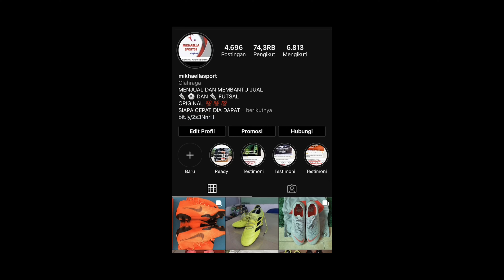FINAL LIGA MATAHARI : KALONG MUDA VS PUTRA FAJAR